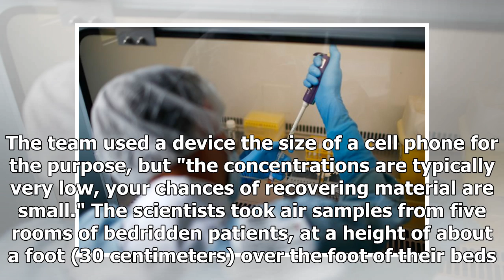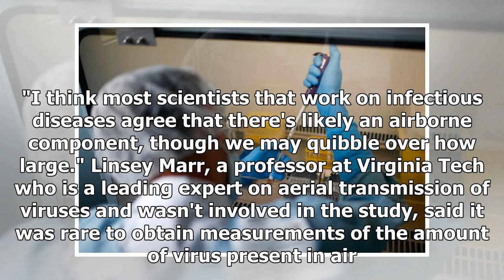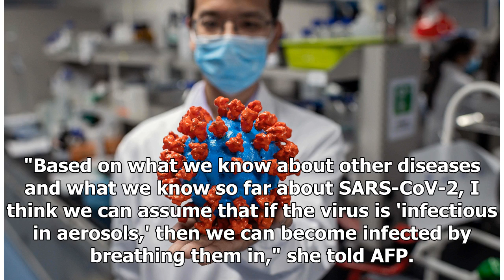Breaking News - Scientists report that airborne coronavirus is probably infectious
Scientists have known for several months the new coronavirus can become suspended in microdroplets expelled by patients when they speak and breathe, but until now there was no proof that these tiny particles are infectious. A new study by scientists at the University of Nebraska that was uploaded to a medical preprint site this week has shown for the first time that SARS-CoV-2 taken from microdroplets, defined as under five microns, can replicate in lab conditions. This boosts the hypothesis tha...